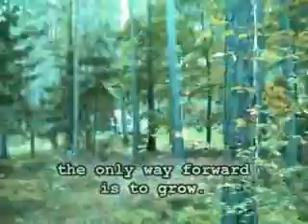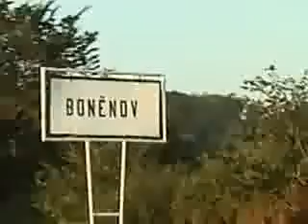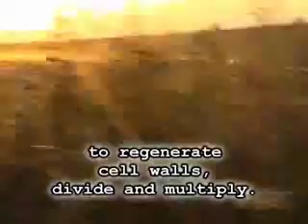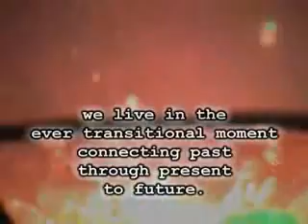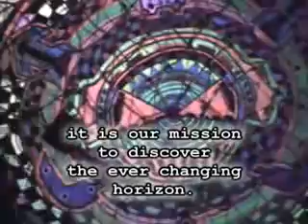The Ritual - with the sound of Banditos - part 1 of 2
vet